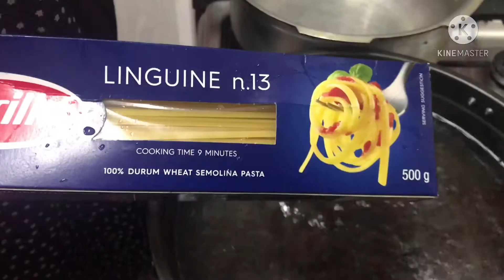Alfredo Pasta | Recipe | life with Syed Sisters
My favourite Alfredo Pasta recipe 😎